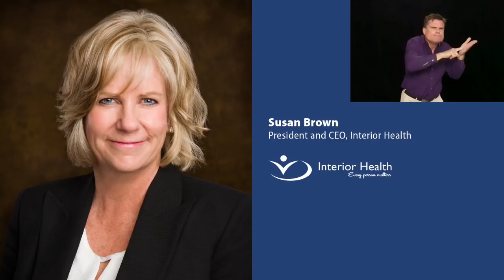Long-term care in the Interior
Adrian Dix, Minister of Health; Susan Brown, president and CEO, Interior Health; Ronna-Rae Leonard, Parliamentary Secretary for Seniors; and Michelle Mungall, MLA for Nelson-Creston, share an announcement about long-term care in the Interior.